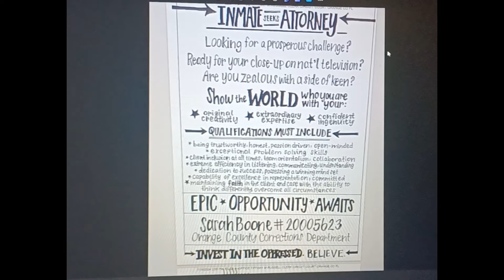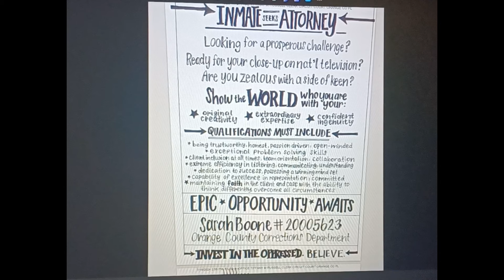Sarah Boone: Suitcase Sarah Attends Her First Hearing As Attorney #9